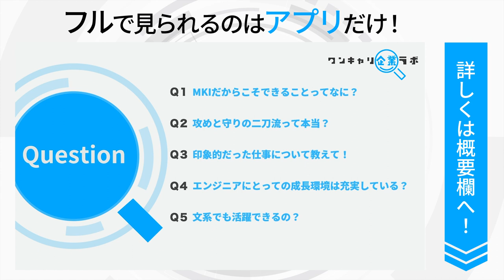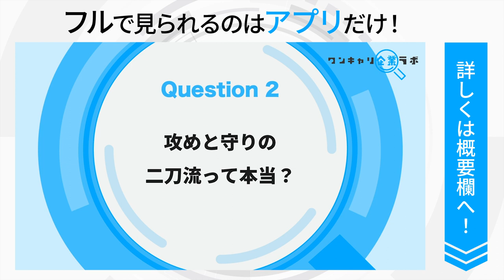三井情報｜ワンキャリ企業ラボ_企業説明会